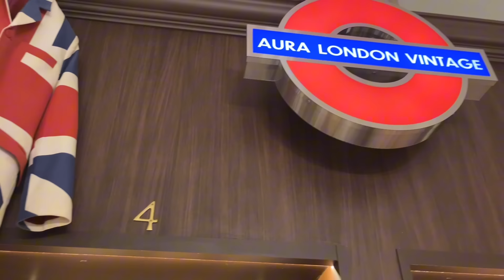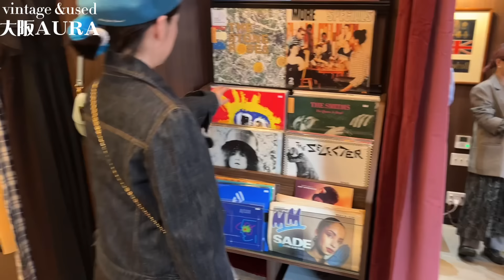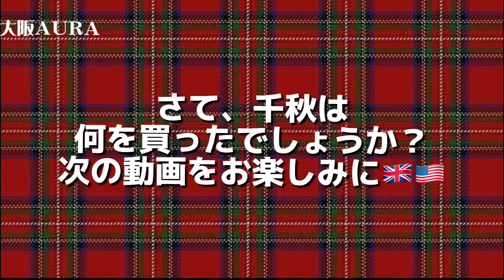【爆買い】ハイブランドだらけ★大阪AURAに新店舗2店オープン！お気に入り古着屋さんでお買い物🛍［前編］オールドティファニー🩵ヴィヴィアン❤️PUNK🖤vintage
※本日のみ、木曜配信です。

2024春4/27〜、オープンしたばかり🎉
大阪、心斎橋でAURAツアーしましょ🛍️

人物撮影：N
実景、物撮り、編集：千秋